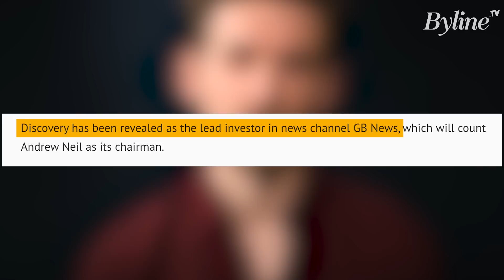What GB News DOESN'T want you to know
GB News is many things, but it certainly isn't British. Byline Times' Sam Wright explains...

Special Thanks to our top tier Patrons: (Directors Club) John Anderson, Susan Angoy, Andrew Cave, Stuart Clark, Catherine Cox, Nigel Davies, Alex Gullen, Stephanie Moss, Dave Nash, Mark Newton, Alicia Pivaro, Peter Qvortrup, Christine Riding, Daniel Shimmin, Valko Yotov, Bhags, Kath, Tim and William